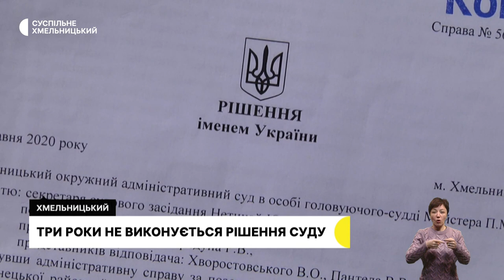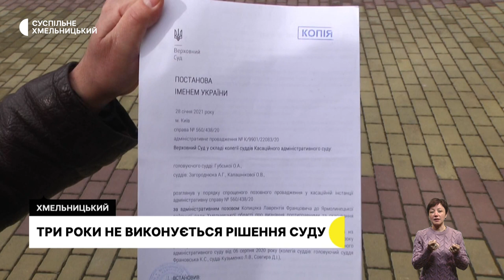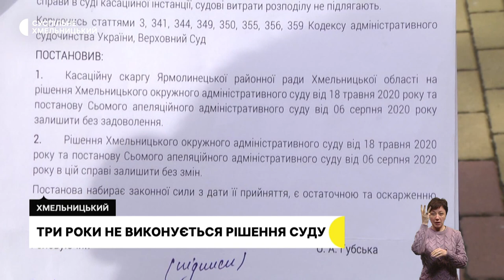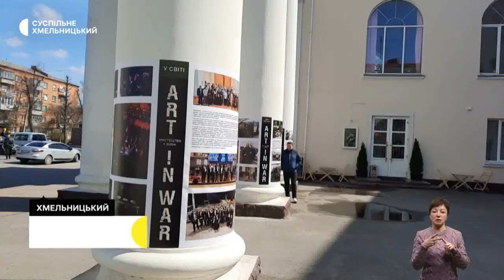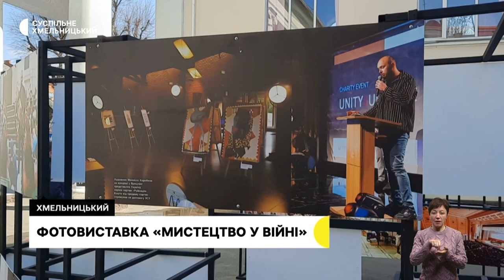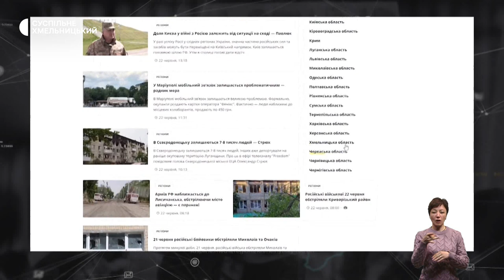Обороняв бахмутський напрямок, сонячна електроенергія під час війни | 11.04.23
В обласному центрі попрощалися із військовослужбовцем, котрий загинув у  Бахмуті.

На Хмельниччині побільшало сонячних станцій. Для чого люди їх встановлюють та як це зробити?

3 роки не виконується рішення суду про поновлення на посадах голови та заступника Ярмолинецької районної ради. У чому причина?